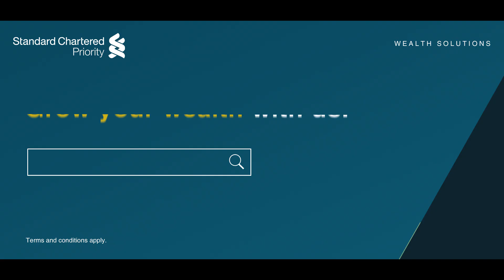Better Financial Decisions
Find out more at sc.com/sg/wealth-management